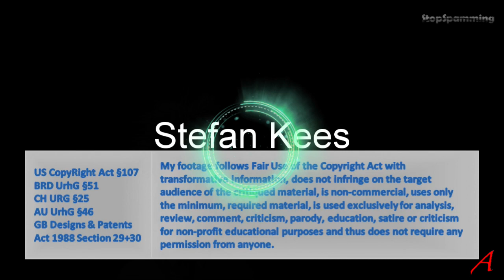Frage: Was ist eine Beziehung mit Göttern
Frage: was ist eine Beziehung zu und mit Göttern?